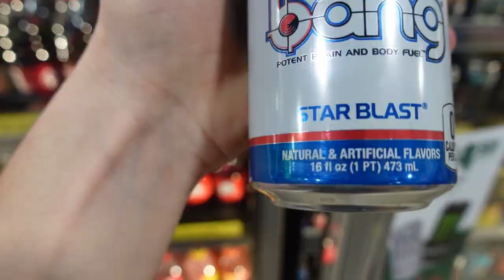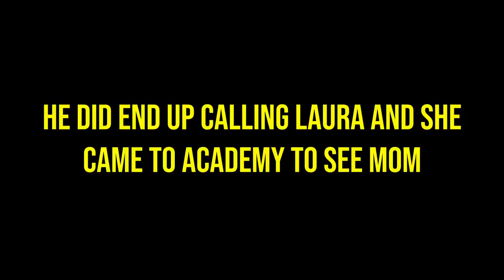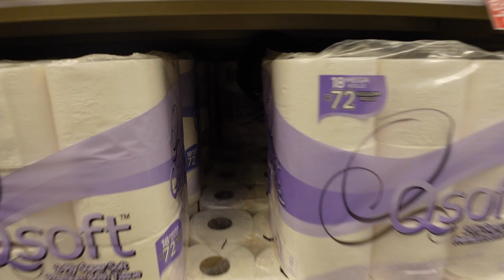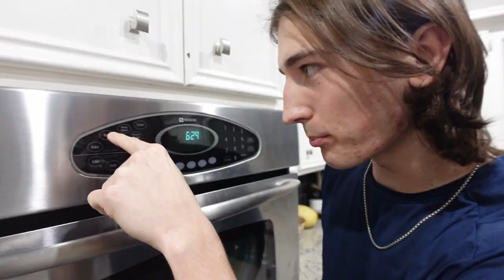How To Make The Perfect Chicken Parmashawn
This meal was inspired by 1860Italia.